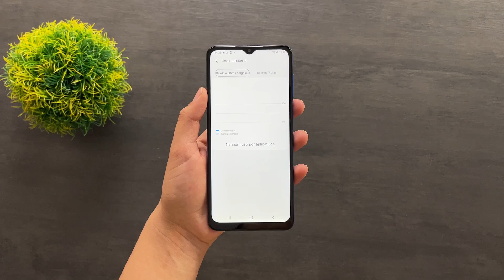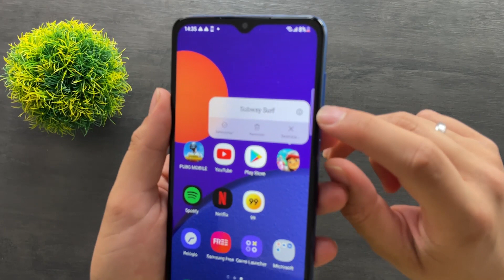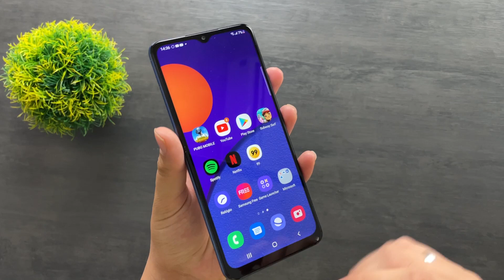Como OTIMIZAR a BATERIA do SAMSUNG Galaxy M12